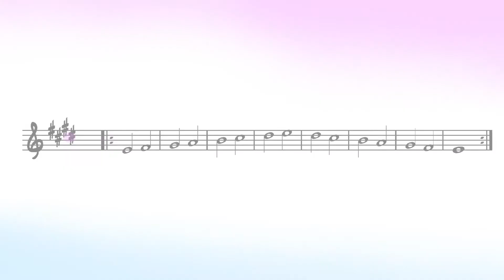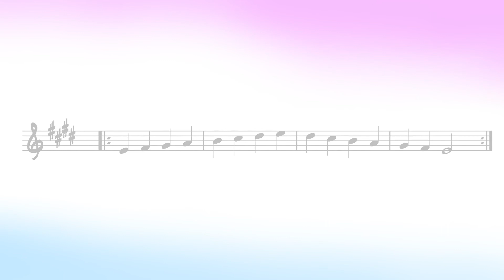E Major 4 – Instruments in F (Cinematic Scales)